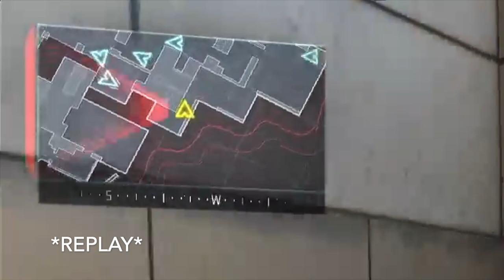Je joue pour la 1ère fois à Black Ops 3 😬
Rejoignez-moi alors que je plonge pour la toute première fois dans le monde de Call of Duty: Black Ops 3 en 2024 ! Dans cette vidéo passionnante, regardez mes RÉACTIONS CHOQUANTES alors que je navigue à travers le gameplay intense, les graphismes époustouflants et les moments à couper le souffle. De mes premières impressions aux échecs épiques et aux victoires inattendues, vous vivrez chaque frisson et chaque surprise à mes côtés. Si vous êtes un fan de jeux de tir à la première personne ou si vous êtes simplement curieux de Black Ops 3, cette vidéo est à ne pas manquer !

Chapitres
Intro 0:00
Nuketown 1:08
Class setup 5:08
Breach 5:56
Fringe 8:34
Outro 11:43